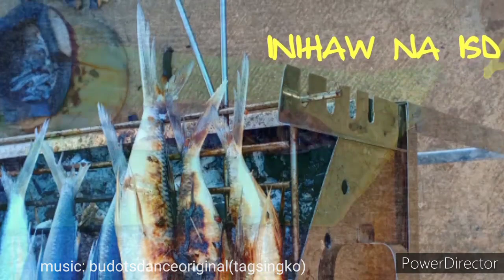PAGKAINumok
Pagkain - food
Umok o muot - love
Pagkainumok - labis na pagkagusto